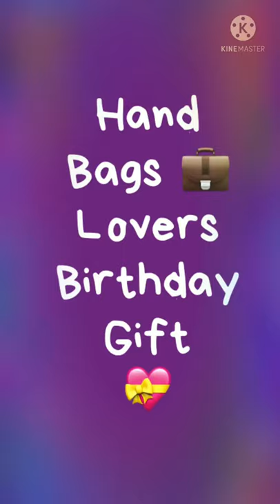Handbags 👜 transparent bags lovers birthday gift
Handbags lovers birthday gifts transparent handbags nice ideas

Hangsbags lovers birthday gifts